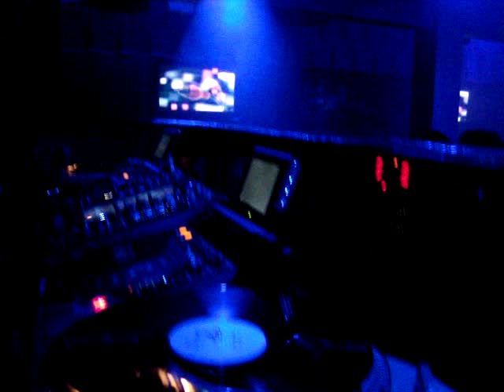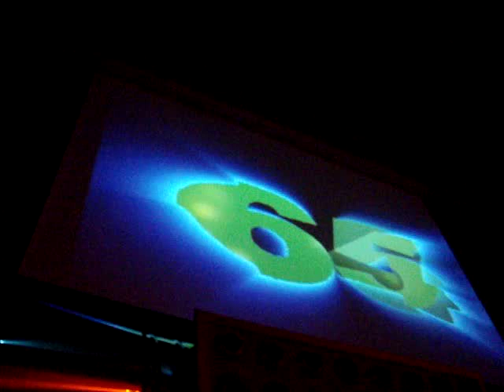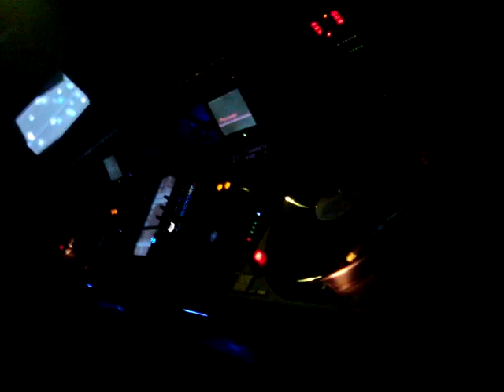No Rabbitz & Lex @ Diverso/Sitia ( 2009)